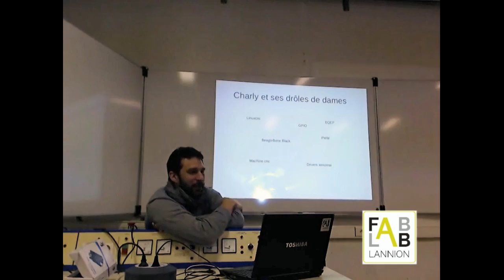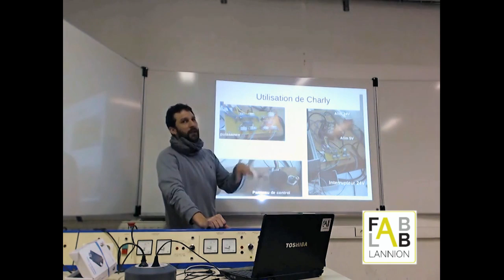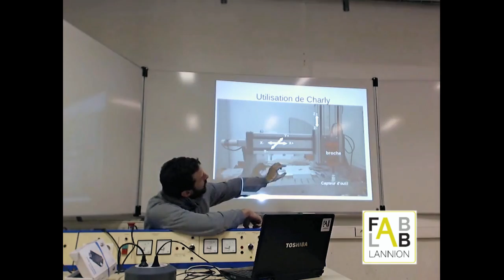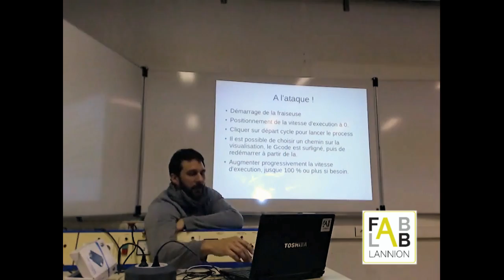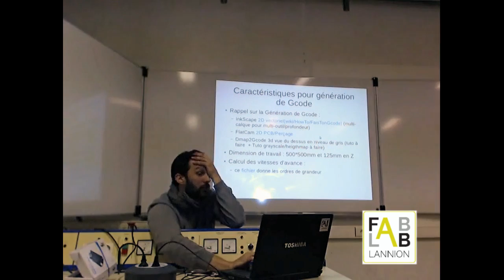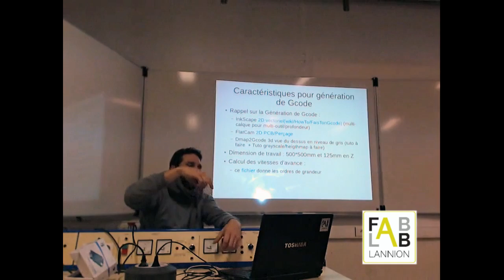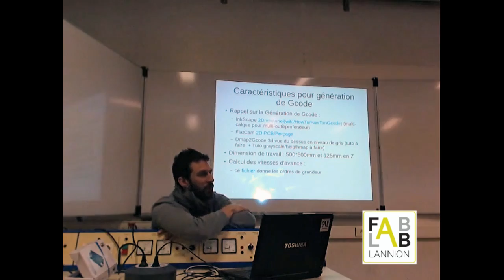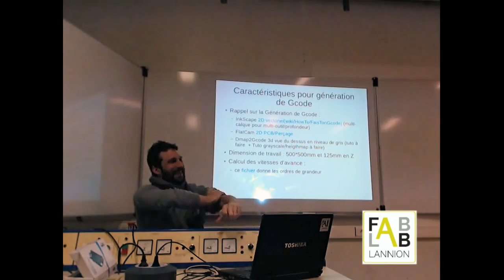Formation : Fraiseuse Numérique Charly Robot Partie 1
Formation à la fraiseuse numérique CharlyRobot du fablab de Lannion
1ère partie
Plus d'information s sont disponibles surle wiki :